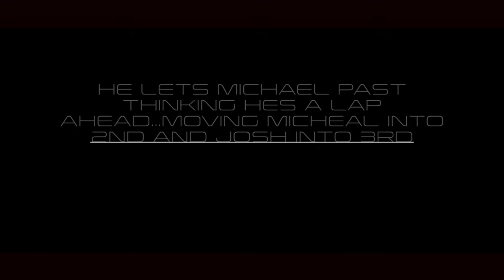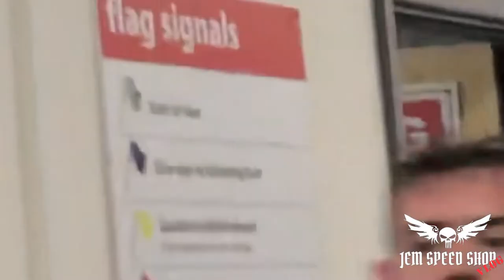the go-karting feud! | Jem Speed Vlog